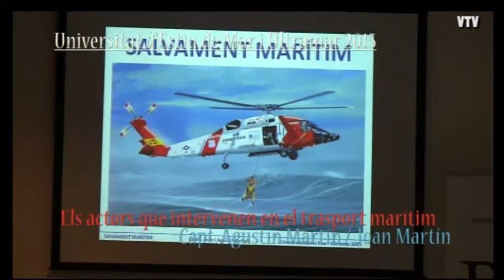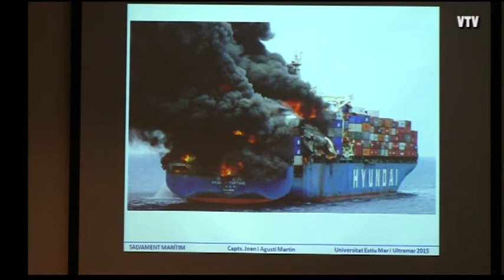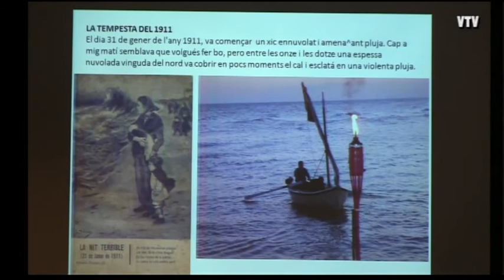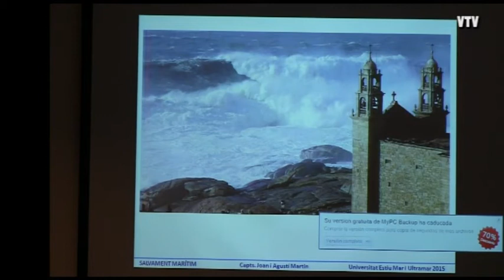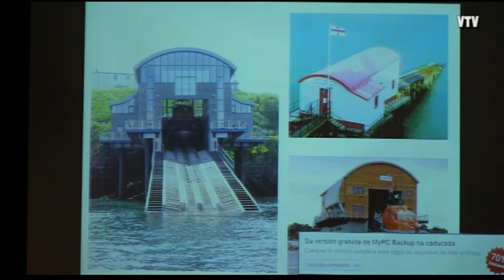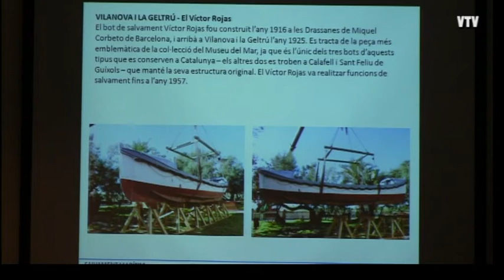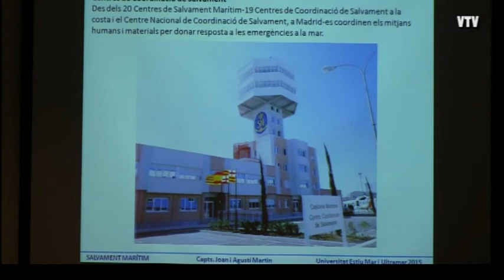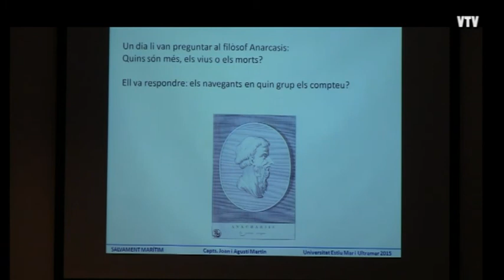Universitat d'Estiu de Mar i Ultramar 2015 22/07/2015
A la Biblioteca Municipal Ernest Lluch, va tenir lloc la 6ena conferencia, presentada per Agustí Montori sobre el tema: Salvament Marítim.

Agustí Martin, amb el magisteri a que ens te acostumats, va fer una llarga exposició de diversos episodis de salvament en sinistres marítims de tota indole, casuístics, provocats, o per distracció.

Aquesta conferencia va cloure la XII Universitat d'Estiu de Mar i Ultramar 2015  a Vilassar de Mar.

Conferencia organitzada per Bricbarca a la Biblioteca Ernest Lluch amb col.laboració de l'Ajuntament de Vilassar de Mar, el dimecres 22 de juliol de 2015.